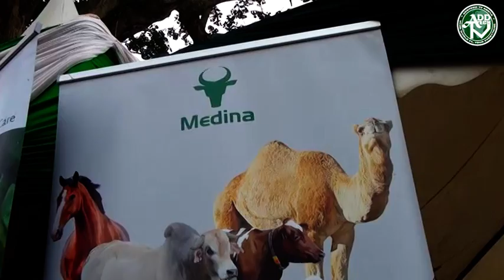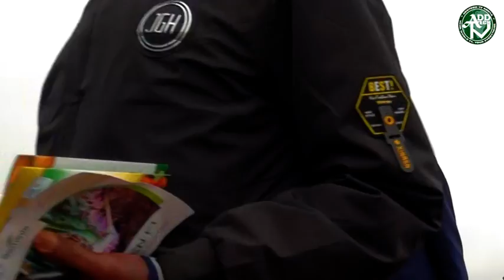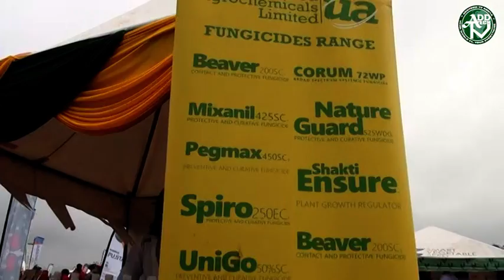Wambugu Farm Expo 2023 | Meet the leading company in manufacturing of Vet products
We bring updates, Notification and Entertainment to your confort of your home.